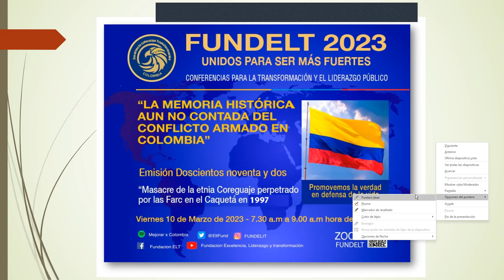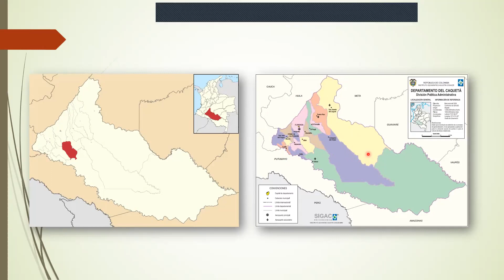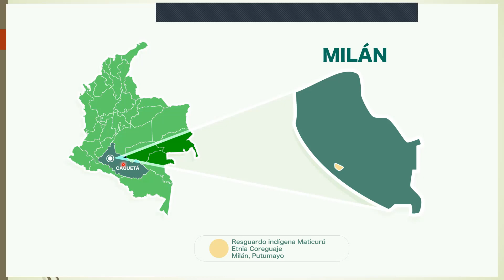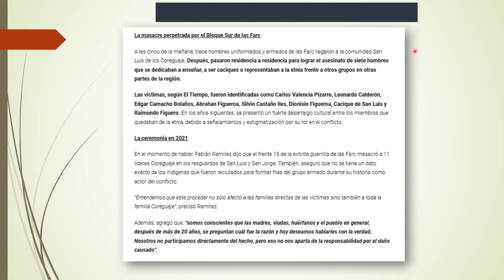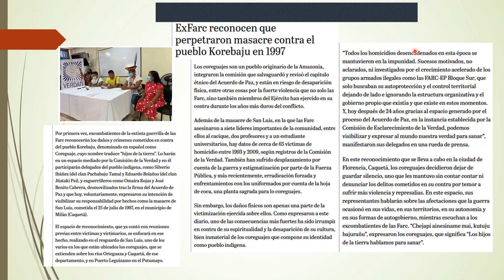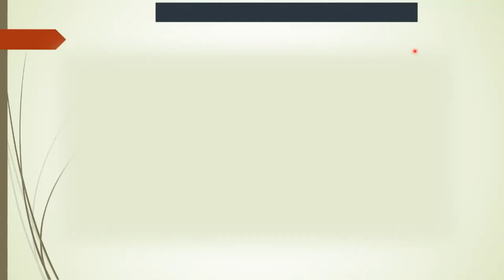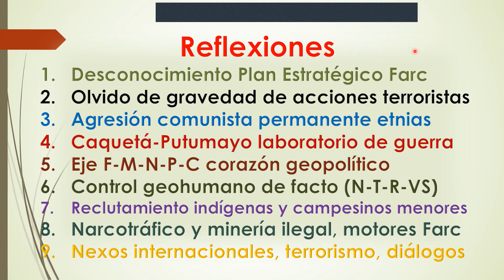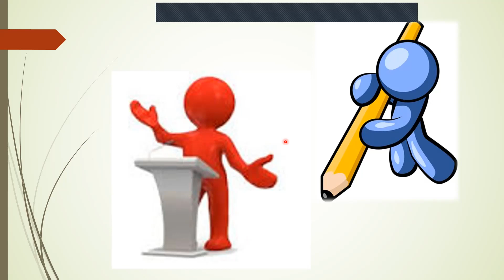Probable genocidio perpetrado por las Farc contra la etnia Coreguaje en Caquetá Colombia desde 1987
En julio de 1997, cuando entraba en la recta el desprestigiado gobierno de Ernesto Samper Pizano acusado de haber recibido dineros del cartel Cali, los narcoterroristas de las Farc perpetraron una masacre contra siete líderes político-espirituales de la etnia Coreguaje en la zona rural de Milán (Caquetá).

Sangriento hecho a partir del cual, el grupo criminal contnuó asesinando, desapareciendo, y desterrando a los líderes de esta etnia, además de reclutar menores para sus filas, violar las niñas, descuajar el área arborizada circundante, sembrar coca y llevar malandros de todas las calañas a multiplicar desde las márgenes del río Orteguaza, el emporio delictivo de las Farc que maneja los negocios de narcotráfico.

En este episodio los coroneles Eugenio Alarcón  Corredor, Iván González Urán y Luis Alberto Villamarín Pulido analizan los compenentes geopolítico, histórico, estratégico, social y cultural de la agresión comunista armada contra nuestros aborigenes en las selvas de la Amazonía Colombiana.